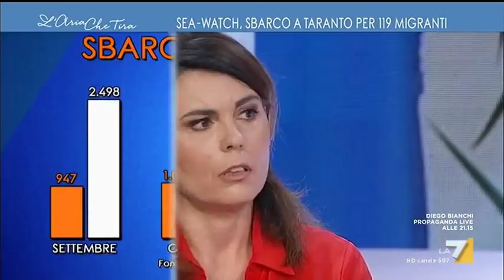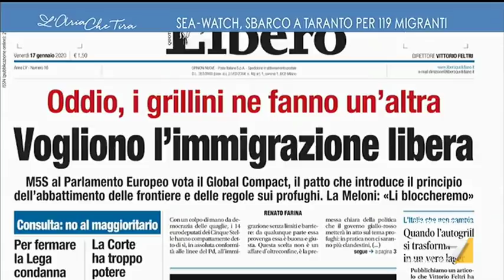Immigrazione, Massimiliano Fedriga vs Alessandra Sciurba: "Da settembre gli arrivi di ...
Immigrazione, Massimiliano Fedriga vs Alessandra Sciurba: "Da settembre i dati degli arrivi di irregolari sono raddoppiati", "Profughi di guerra"